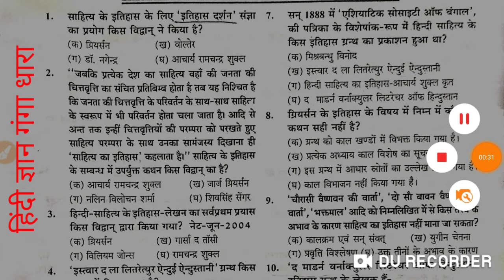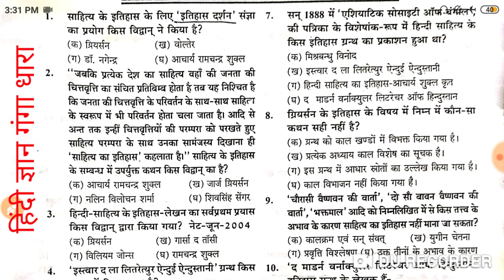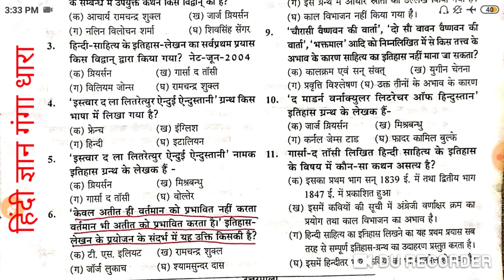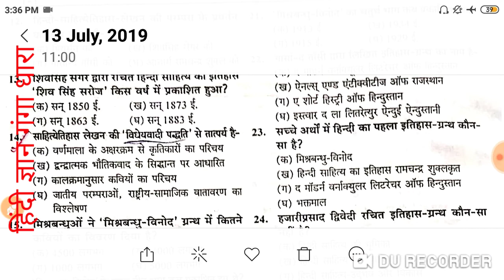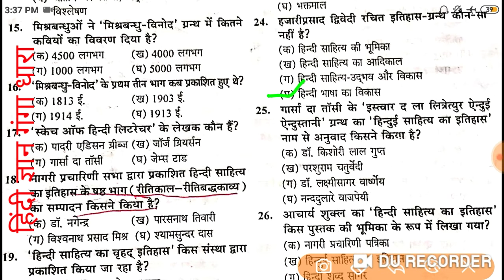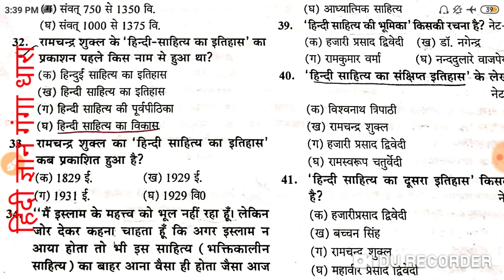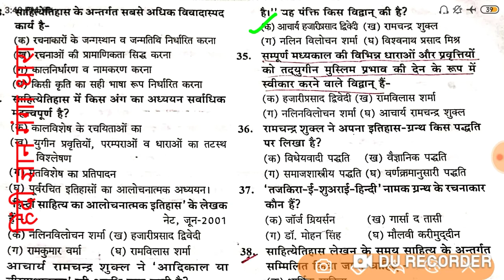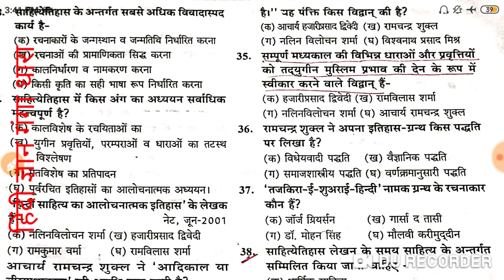नवोदय टी जी टी आदिकाल मॉक टेस्ट